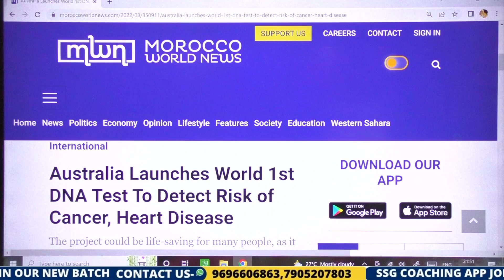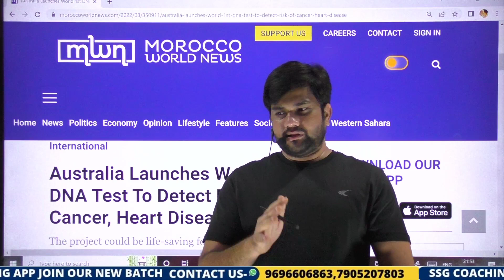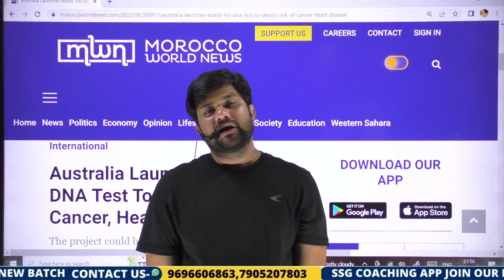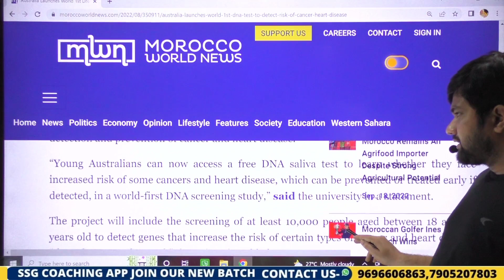पहला देश जो अपनी कुल आबादी का करेगा DNA स्क्रीनिंग | Daily Curent Affairs | Shubhanshu Sir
Reasoning Class